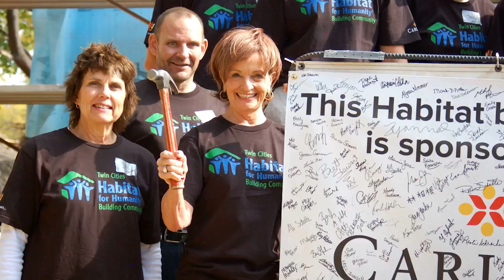2015 YWCA USA Women of Distinction - Marilyn Carlson Nelson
Corporate Social Responsibility Honoree

Under the leadership of Marilyn Carlson Nelson, Carlson became the first North American-based, global travel and hospitality company to sign the international code of conduct to protect children from sex trafficking in travel and tourism. Carlson includes such brands as The Quorvus Collection, Radisson Blu, Radisson, Country Inns & Suites and Carlson Wagonlit Travel. Today, Carlson Nelson is co-CEO of Carlson Holdings, Inc. and best-selling author of “How We Lead Matters: Reflections on a Life of Leadership.”